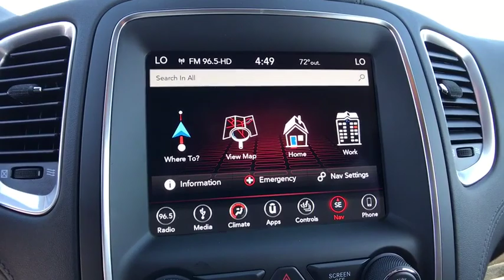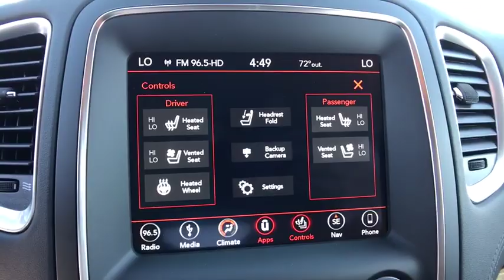2018 Dodge Durango Orlando, Deltona, Sanford, Oviedo, Winter Park, FL C369008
2018 Dodge Durango
2018 Dodge Durango Citadel Anodized Platinum - Stock#: C369008 - VIN#: 1C4SDHET8JC369008

The 2018 Dodge Durango is the king of SUVs. The signature floating split-crosshair grille with dark or bright accents is designed to lead you forward without looking back, while standard projector fog lamps help improve visibility in poor weather conditions. The crossbars can fold into the side rails to improve aerodynamics and reduce wind noise. Inside, carry it all while fitting up to seven people or trying more than 50 different seating configurations. Get up to 84.5 cubic feet of cargo space when you fold the available 60/40 Fold & Tumble second-row seat and the available 50/50 split-folding third-row seat. The steering wheel offers a range of standard and available high-tech features to keep control at your fingertips, including infotainment display controls, phone commands, paddle shifters and speed control. There's massive power within the Durango, which packs a 3.6L Pentastar V6 engine and can tow up to 6,200 pounds. The Durango offers two available all-wheel-drive systems - depending on your choice of engine. Both systems enhance the vehicle's traction and handling on a range of road conditions. And this SUV comes standard with the class-exclusive electronic eight-speed automatic transmission and robust steel, quick shocks and springs, providing impressive efficiency, acceleration and shifting. The Durango offers keyless entry and two infotainment systems, both including a 7- or 8.4-inch touchscreen, Android Auto, Apple CarPlay, integrated voice command, Bluetooth capabilities, SiriusXM radio, available USB and power outlets and navigation. The Durango is designed to help make you feel secure behind the wheel, with safety features such as parking assistance, adaptive cruise control, SiriusXM Guardian, blind spot monitoring, electronic stability control and rain-sensing wipers.
TECHNOLOGY GROUP  -inc: Lane Departure Warning Plus  Advanced Brake Assist  Full Speed Forward Collision Warning Plus  Adaptive Cruise Control w/Stop  Blind Spot & Cross Path Detection,SEPIA/BLACK  LEATHER TRIMMED BUCKET SEATS  -inc: suede headliner,GVWR: 7 100 LBS,3.09 REAR AXLE RATIO,MANUFACTURER'S STATEMENT OF ORIGIN,DB BLACK CLEARCOAT,QUICK ORDER PACKAGE 22P  -inc: Engine: 5.7L V8 HEMI MDS VVT  Transmission: 8-Speed Automatic (8HP70)  Platinum Fog Lamp Bezels  Platinum Premium Grille w/Black Texture  Black Roof Rails  Platinum Badging  Anodized Platinum Appearance Package  6 Passenger Seating  2nd Row Mini Console w/Cupholders  2nd Row Seat Mounted Inboard Armrests  3rd Row Floor Mat & Mini Console  Sill w/Platinum Accent  Cargo Compartment Cover  Platinum Front Fascias  Platinum Rear Lower Fascia  Premium Wrapped I/P Bezel  Platinum Mirrors Caps  Platinum Interior Accents  Platinum Chrome Exterior Door Handles,TRANSMISSION: 8-SPEED AUTOMATIC (8HP70),ENGINE: 5.7L V8 HEMI MDS VVT  -inc: 110 mph Maximum Speed Calibration  GVWR: 7 100 lbs  3.09 Rear Axle Ratio  700 Amp Maintenance Free Battery  Heavy Duty Engine Cooling,Bucket Seats,Rear Bucket Seats,Rear Wheel Drive,Power Steering,ABS,4-Wheel Disc Brakes,Brake Assist,Tires - Front Performance,Tires - Rear Performance,Aluminum Wheels,Temporary Spare Tire,Sun/Moonroof,Generic Sun/Moonroof,Heated Mirrors,Power Mirror(s),Integrated Turn Signal Mirrors,Rear Defrost,Privacy Glass,Intermittent Wipers,Variable Speed Intermittent Wipers,Rain Sensing Wipers,Rear Spoiler,Remote Trunk Release,Power Liftgate,Power Door Locks,Fog Lamps,Daytime Running Lights,HID headlights,Automatic Headlights,Headlights-Auto-Leveling,AM/FM Stereo,Navigation System,Satellite Radio,MP3 Player,Auxiliary Audio Input,HD Radio,Premium Sound System,Steering Wheel Audio Controls,Bluetooth Connection,Power Driver Seat,Power Passenger Seat,Mirror Memory,Driver Adjustable Lumbar,Seat Memory,Heated Front Seat(s),Cooled Front Seat(s),Passenger Adjustable Lumbar,Heated Rear Seat(s),Adjustable Steering Wheel,Trip Computer,Power Windows,Telematics,3rd Row Seat,Leather Steering Wheel,Heated Steering Wheel,Keyless Entry,Keyless Start,Universal Garage Door Opener,Cruise Control,Climate Control,Multi-Zone A/C,Rear A/C,Woodgrain Interior Trim,Auto-Dimming Rearview Mirror,Driver Vanity Mirror,Passenger Vanity Mirror,Driver Illuminated Vanity Mirror,Passenger Illuminated Visor Mirror,Floor Mats,Luggage Rack,Remote Engine Start,Smart Device Integration,Engine Immobilizer,Security System,Traction Control,Stability Control,Front Side Air Bag,Rear Parking Aid,Tire Pressure Monitor,Driver Air Bag,Passenger Air Bag,Front Head Air Bag,Rear Head Air Bag